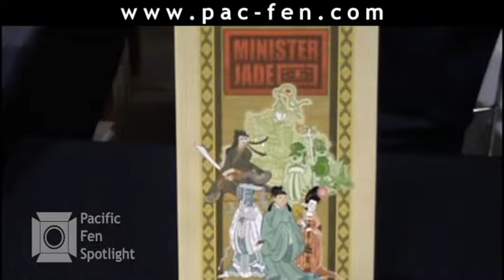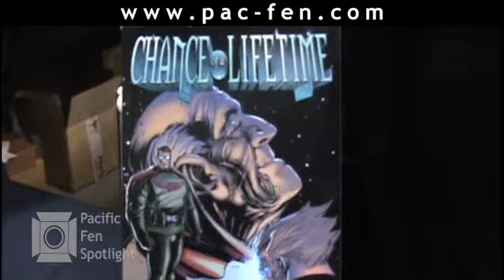# 302 - Emerald City ComiCon